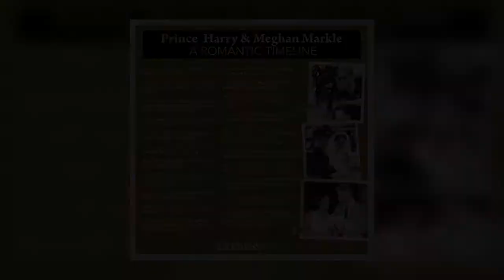Meghan and Harry wedding baker shares sweet photo of 'Lilibet's birthday cake'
According to royal commentator Omid Scobie, baker Claire Ptak "baked a special order" for Lilibet's birthday party. Ms Ptak, who runs Violet Cakes, previously made a lemon and elderflower cake for the Duke and Duchess of Sussex's wedding. She shared a picture of a pink, floral cake on Monday, leading many royal watchers to speculate that this was Lilibet's cake. The baker shared a second picture this morning, with the caption "Frilly". Commenting on the first picture, one user @filmoreberry wrote: "Awww, just as cute as Lili Diana is. "Sweet and adorable, very blessed!"   Another, kareneisabelle wrote: "Might this be the cake for the lovely Lili?" A third, vaboast added: "Absolutely beautif  ...